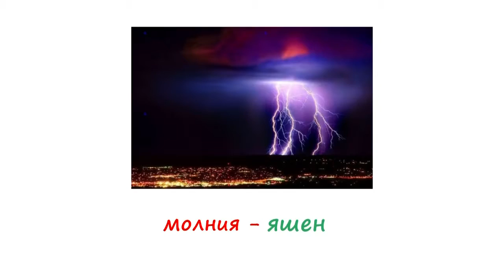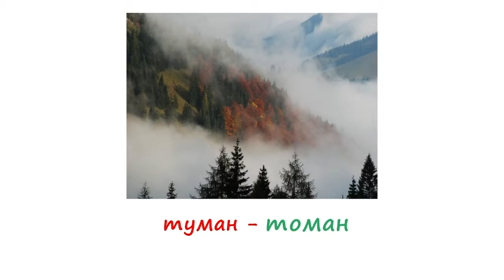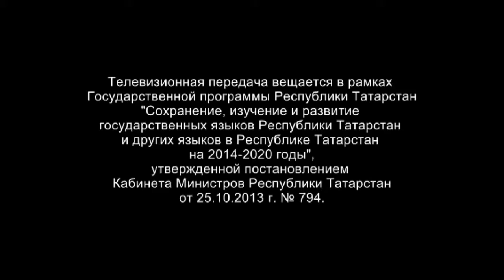Бергәләп өйрәник #16 ТНВ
Таяну ноктасы. В эфире: пн, вт, ср, чт - 19:00

Вечерняя игра. В эфире: пн, вт, ср, чт - 22:10

7 дней. В эфире: вс - 19:30, 21:30